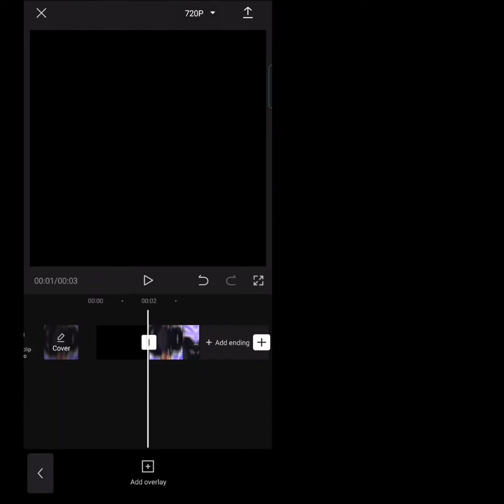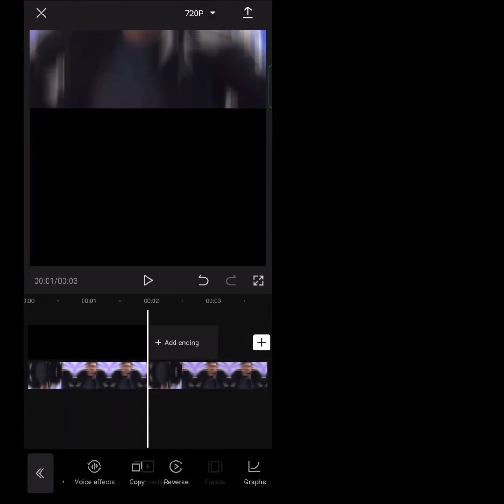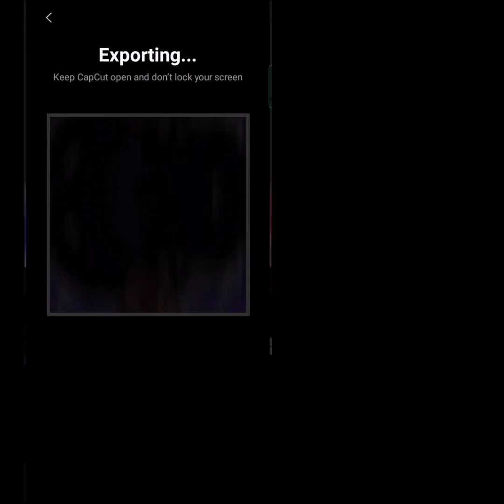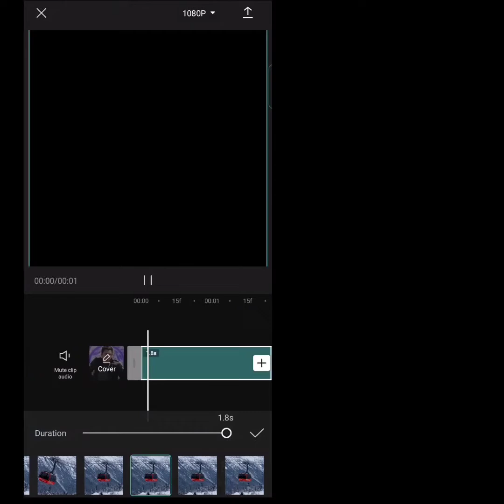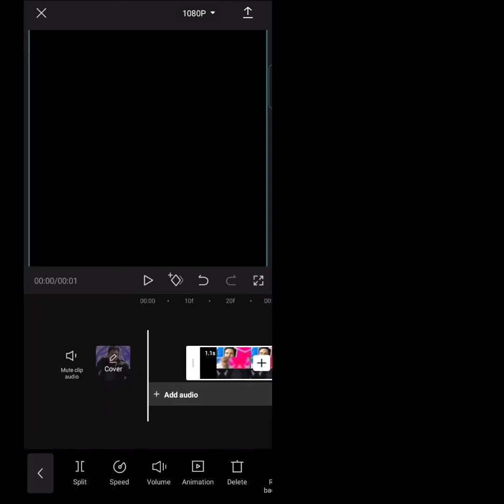AE Inspired Split Slide Capcut Tutorial | Beginner tutorial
Ib Transition : @fox_sight